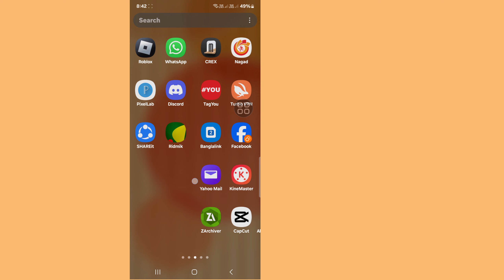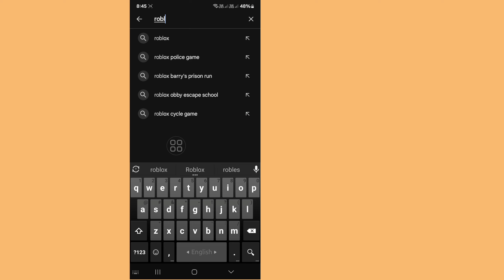Pelaksana Delta | Cara Memperbaiki Error Upgrade Roblox (Terbaru 2024)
Di sini, di video ini saya akan menunjukkan kepada Anda [Cara Mengaktifkan Obrolan Suara di Roblox]. video ini hati-hati dan jangan lewatkan video ini jika Anda melewatkan video ini maka Anda tidak akan mengerti dengan baik jadi jika ada masalah Anda dapat bertanya kepada saya dan berkomentar  di bawah ini saya akan mencoba menyelesaikan masalah Anda jika Anda menyukai video ini, silakan tekan suka dan berlangganan saluran saya terima kasih.🙏